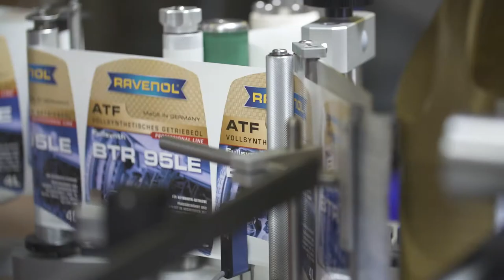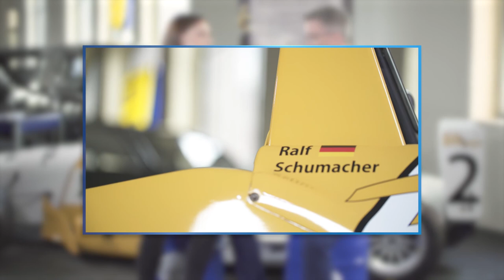RAVENOL Interviews Ralf Schumacher on Motorsports and More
Our host Victoria met with Ralf Schumacher and talked with him about motorsports and his private life in this exclusive interview. He talks about his motto "Take it or leave it. Win or lose." and much more!

Since 2017 Ralf Schumacher has been a brand ambassador and development partner for RAVENOL of Germany. Together they have worked to develop a new line of racing oils designed to work in both motorsports and in everyday driving conditions.